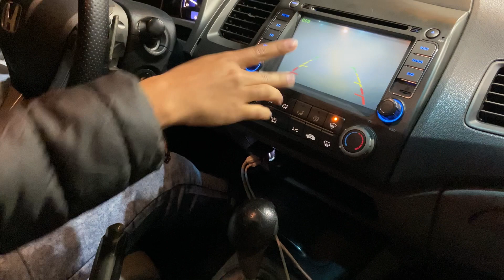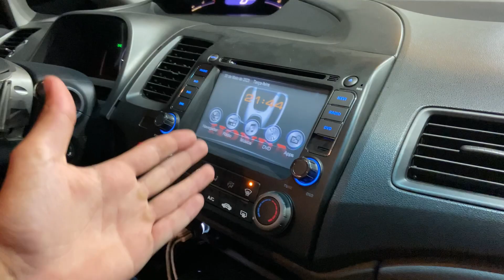CIVIC NA 20 - CAMALEÃO ? 😱- O MAIS COMPLETO DE TODOS -FIXA - COR DIFERENCIADA 🚀🤩